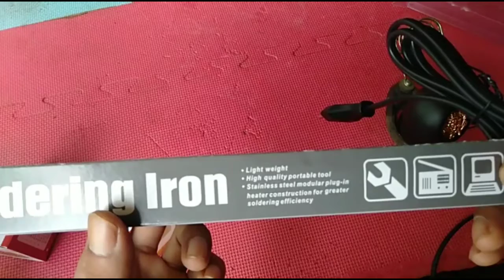Review solder sunshine buat service mobil rc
Sebagai seorang yang berkecimpung di dunia elektronik kita pasti tidak akan lepas dengan peralatan service seperti solder, nah saya kebetulan di beliin jadi sekalian saya review solder sinshine buat service mobil rc